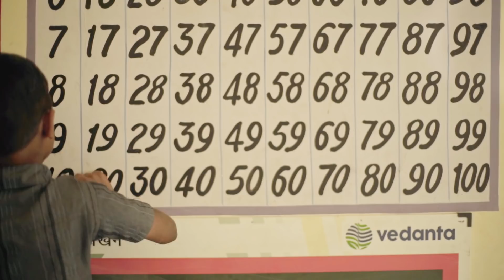Anthem Of Dreams | The Nand Ghar Project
Strengthening the roots for a brighter tomorrow by giving wings to the dreams and aspirations of the children at NandGhar. Watch the video to know more BuildingANewIndia.